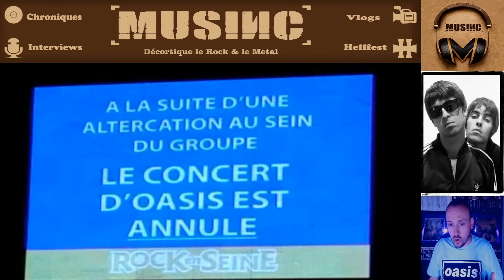Oasis : Les Vraies Raisons de leur Reformation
Après une longue attente de près de 15 ans, les fans d'Oasis voient enfin leur rêve le plus fou se réaliser, en l'occurrence voir les frères Gallagher se réunir pour réformer leur groupe de coeur !

Qu'on aime ou qu'on aime pas les plus beaux sourcils de Manchester, il faut reconnaître que voir revenir sur le devant de la scène l'un des plus grands groupes de l'histoire de la musique (anglaise) fait forcément ressentir quelques émotions.

Et oui, si vous suivez un peu la chaîne, vous savez que je suis moi même un immense fan d'Oasis, il était donc impossible que je ne prenne pas le temps de vous faire une petite vidéo react pour fêter cette annonce.

Au programme de cette vidéo, 2 parties : la première, avec un retour sur les coulisses et les véritables raisons de cette reformation, puis dans la seconde mes pronostics pour le futur line up. Car oui, y'a aussi d'autres musiciens derrière les deux frangins.

J'espère en tout cas que cette vidéo vous plaira. Bien entendu, elle est à réserver aux fans du groupe, pour les autres elle présentera forcément beaucoup moins d'intérêt.

Et vous, quels membres historiques vous verriez revenir dans le line up ? J'attends vos idées (réalistes) dans les commentaires de la vidéo .

Timer :

02:00 Les Vraies Raisons de la Reformation d'Oasis
18:50 Le line up probable